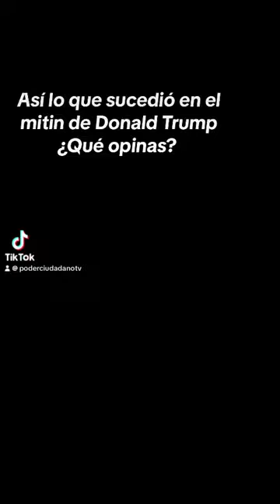Se salva por una oreja Trump de atentado en Pensilvania, m4t4n al que disparó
En Pensilvania USA, Trump fue objetivo de un atentado. Le rozan la oreja y el servicio secreto logra someter 😵 a quien le dispara.  Aquí todo el video de lo que pasó